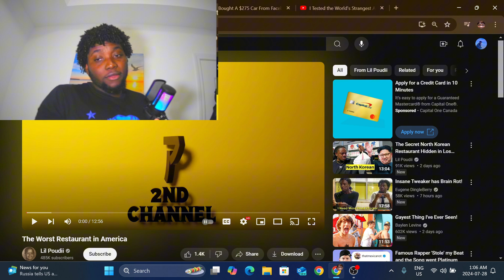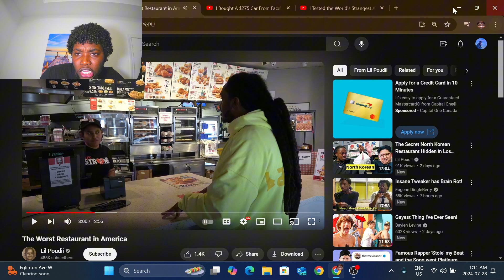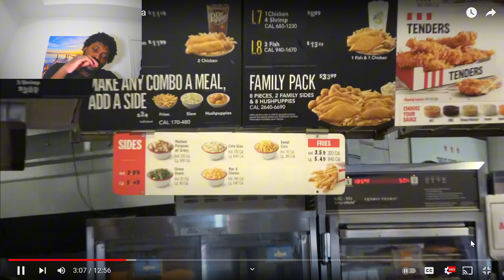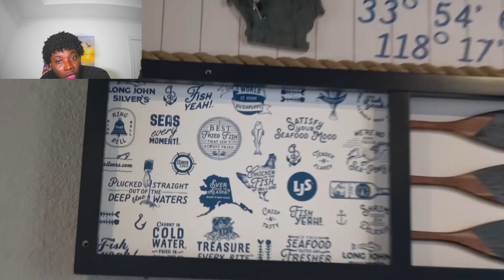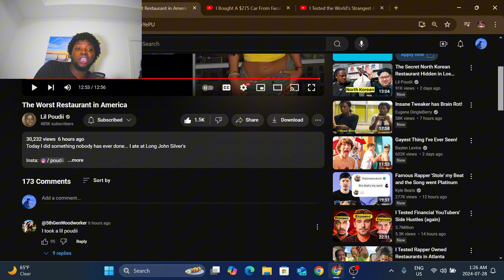Poudii got sick from Long John's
In this video I react to "The Worst Restaurant in America" by @LilPoudii